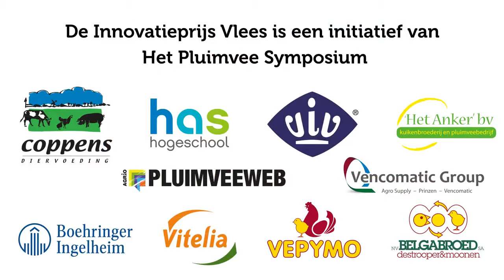De Pluimvee Innovatieprijs 2018 Reinigingsrobot drinklijnen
De Pluimvee Innovatieprijs 2018 Reinigingsrobot drinklijnen. Jan Swinkels legt uit.